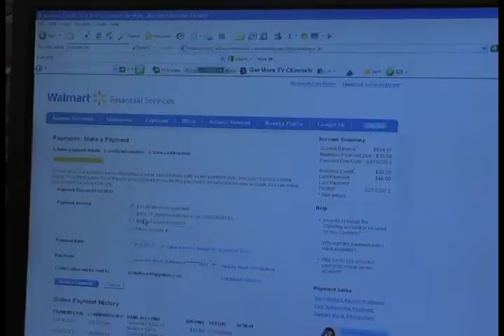Post Office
Technology has advanced over the years and many businesses have suffered but now the post office is threaten by the advancement of technology. ASU-TV reporter Candance Evans reports